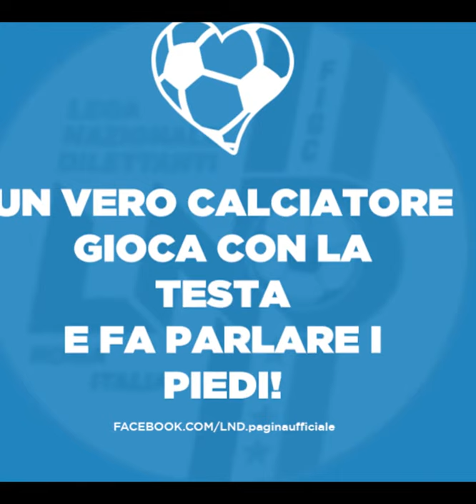VIRTUS CASTEL FRENTANO 2^ Categoria Stag. 2016 - 2017